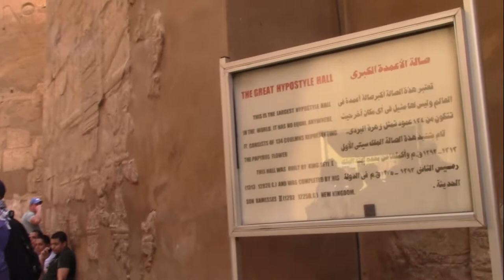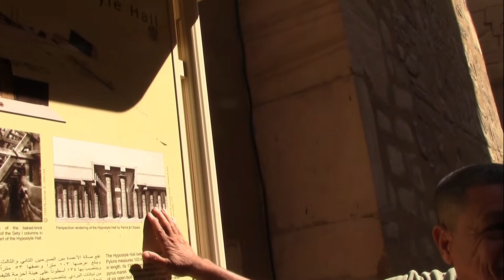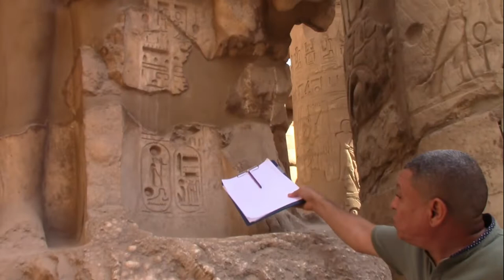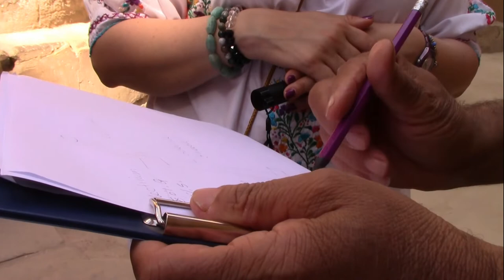Karnak Temple Great Hypostyle Hall and Obelisk of Hatshepsut (Noah Tours) Part 3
Hi,
In this video our tour guide Mohamed Ahmed showed us Ramses II's and Tutankhamun's statues, Ptolemy IV's cartouche, Great Hypostyle Hall and the Obelisk of Hatshepsut!

Part 4 Karnak's Sanctuary and walking Around A Giant Scarab For Wishes is coming soon!